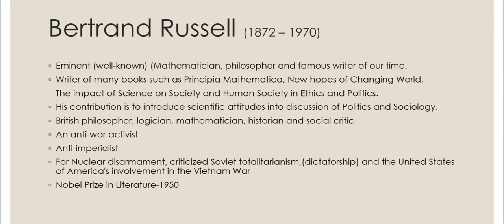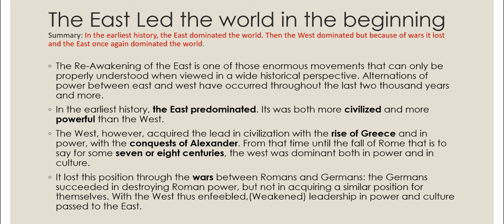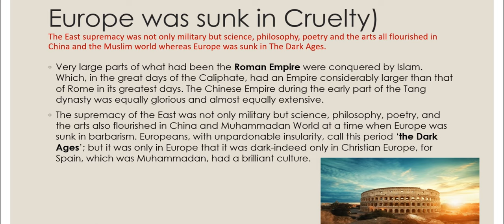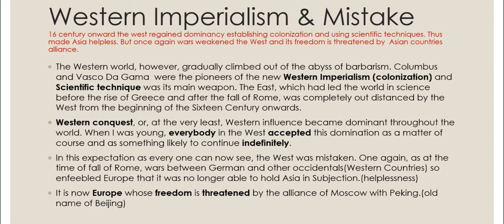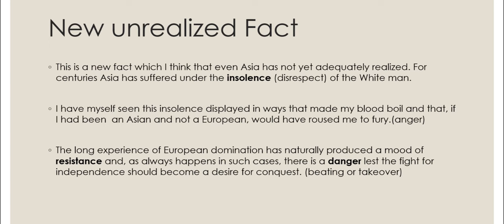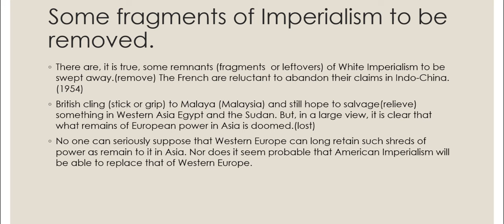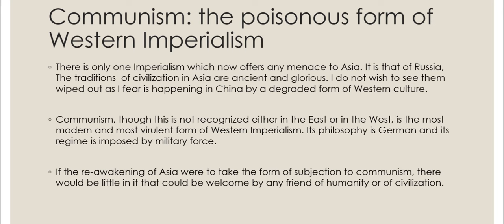Reflections on the Re-awakening East | Bertrand Russell | XII-English | Explanation |Awaleen Academy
This video is about Urdu and English explanation of the text:  'Reflections on the Re-awakening East' written by Bertrand Russell  selected from
XII-English, Intermediate English Book Two of Sindh Textbook  Board, Jamshoro.

"reflections on the re awakening east mcqs" will soon be uploaded.
"reflection on the re awakening east ppt" can also be given if requested.
"reflections on the reawakening east meaning in urdu" has been explained in the video.
"what should asian countries accept from the west and what should they reject" this question is also answered in the video.
"what do you know about the author of the lesson reflection on the reawakening east"  this question alongwith other are answered.